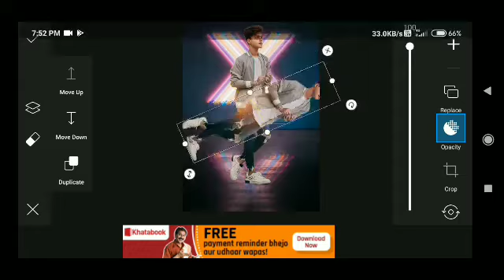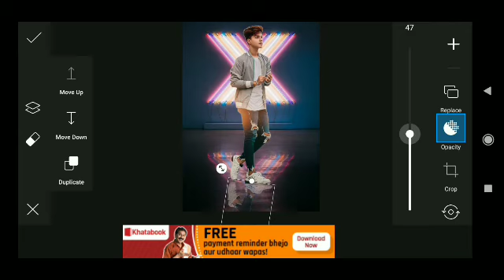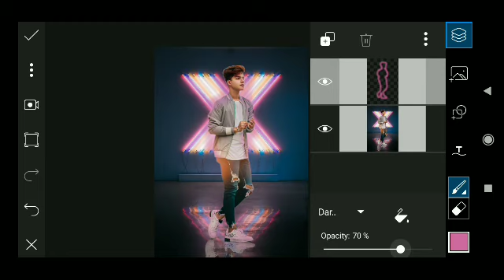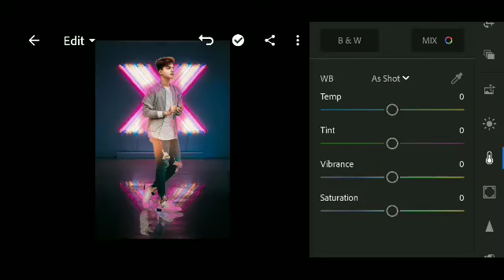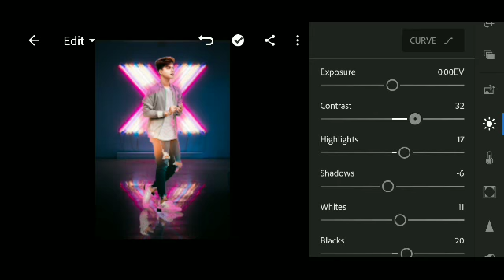New PicsArt photo editing PicsArt Reem light photo editz😀♥️♥️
hello friends main aaj aapko PicsArt photo editing sikhane wala hun
jismein main picsart and lightroom ka upyog Kiya hai

all be deo link